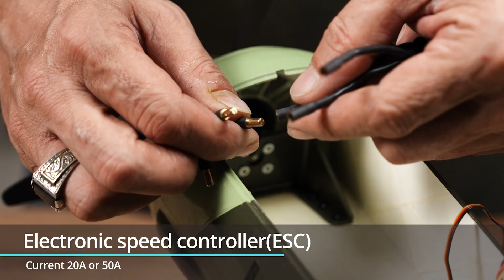3D printed Focke-Wulf Fw 190A - Build Guide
This is our 3D printed version of a WW2 legend, the Focke-Wulf FW-190A.

This model includes the same 3D printed retracts successfully used on our Mustang P-51.  These are functional, sturdy and very cheap compared with commercial alloy retracts. In addition to this, as a novelty, this model includes an ultra scale cockpit where the windows are made using common plastic bottles. You can even print the pilot, seat, gauges etc. As usual in our designs, most of the layers have zero retractions/travel which improves the quality and strength of the prints. It also reduces the probability of nozzle clogging.